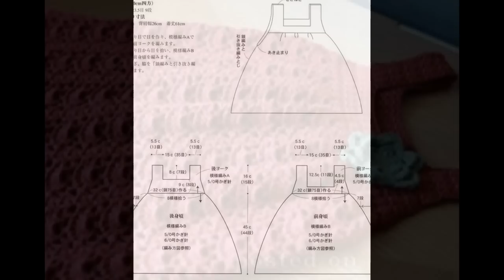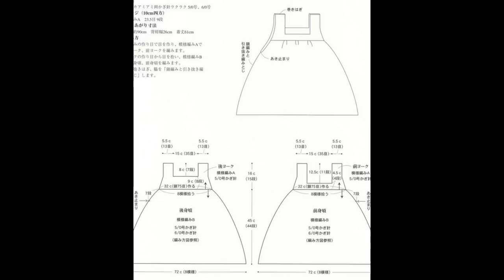Crochet baby dress| for free |crochet Patterns| 1957